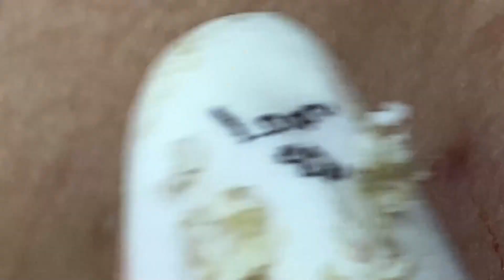Fantastic Beauty Videos LNG#